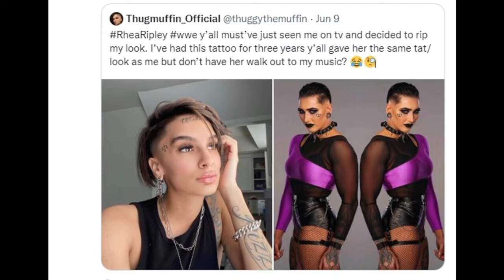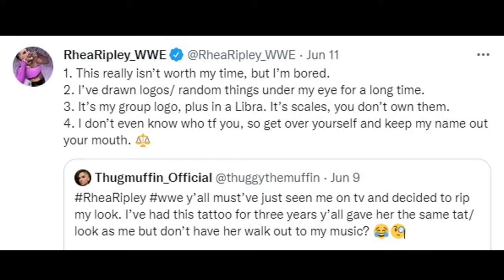Rhea Ripley Responds To Grace Rizzo Who Claimed She Ripped Off Her Look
Rhea Ripley Responds To Actress Who Claimed She Ripped Off Her Look
Maaaaaaan!!!